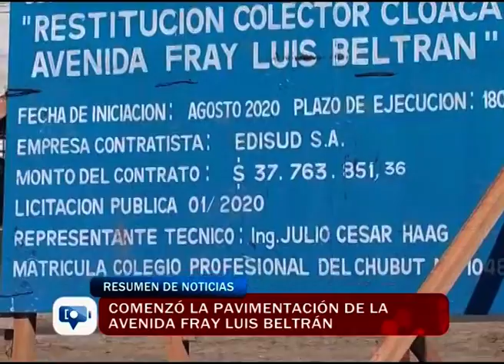Comenzó el pavimento de la Avenida Fray Luis Beltrán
Una obra fundamental para la conexión entre zona norte y zona sur en Comodoro Rivadavia es la avenida Fray Luis Beltrán, camino devastado por el temporal del 2017. Tras su reconstrucción luego del entubamiento cloacal y de desagüe, ya comenzaron los trabajos de pavimentación.